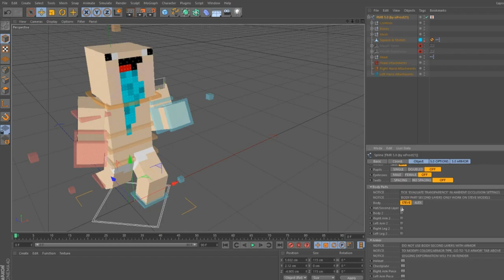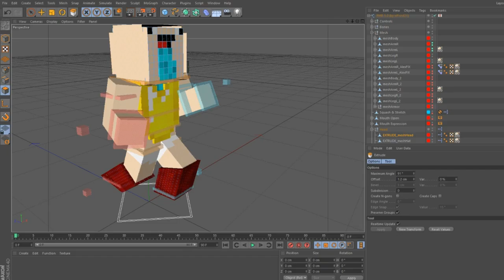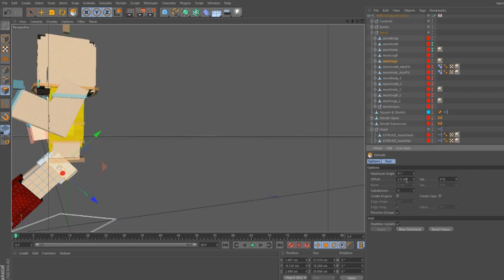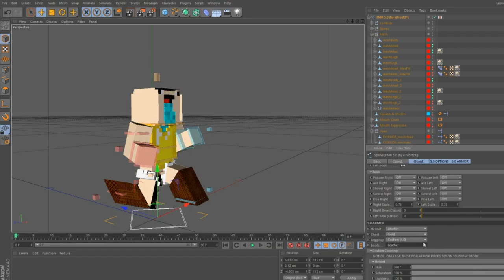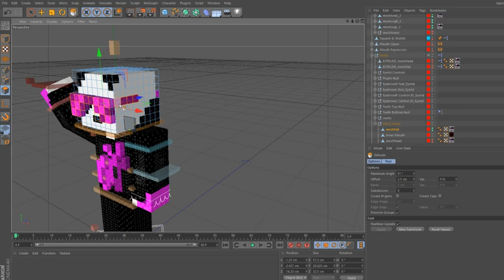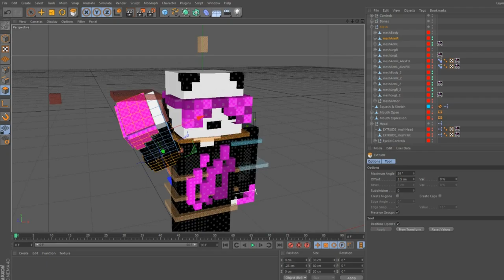BABY AND PANDA! -- Speed Art #2